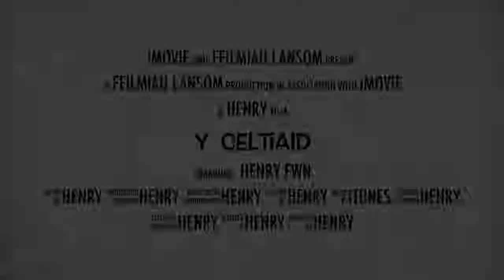Y Celtiaid Lansom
Gwaith Catref